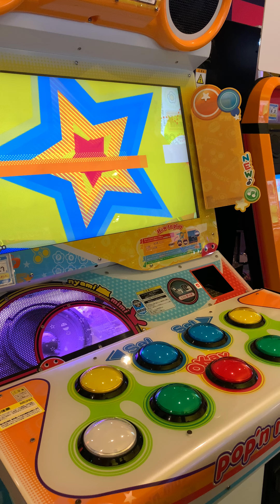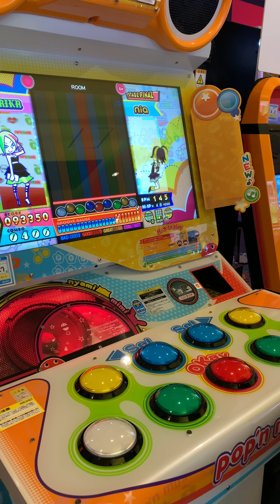Pop'n Music - ROOM